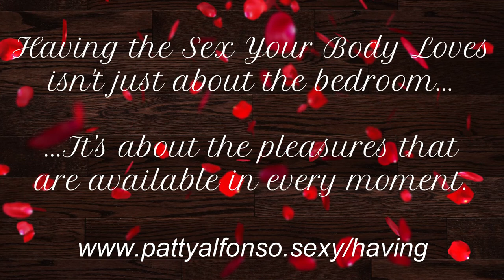Are you judging your body? with Patty Alfonso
What would gratitude, curiosity and wonder create instead?

A catalyst for transformation, Patty Alfonso is an internationally acclaimed speaker and facilitator.  She is the author of the #1 International Best Selling book Your Body as the Creation of Consciousness™ and Dancing as the Body of Consciousness.  She is also the host of the weekly online show Consciousness is Sexy.

Patty is a world traveler with a global business that inspires her clients to create magic in their life with their business, their bodies and in their relationships.  She is also the Creator of ole Dancing For Consciousness™ and The Essence of You™